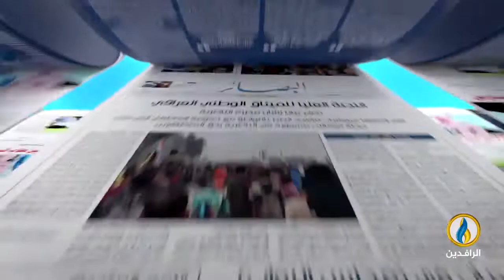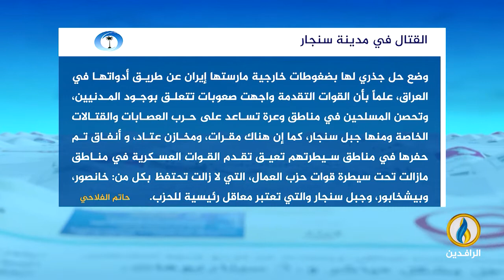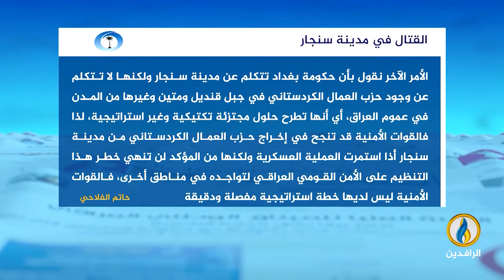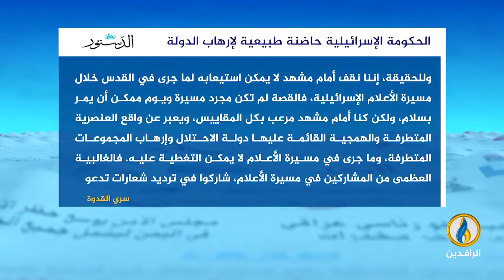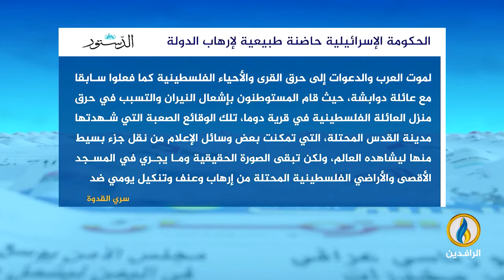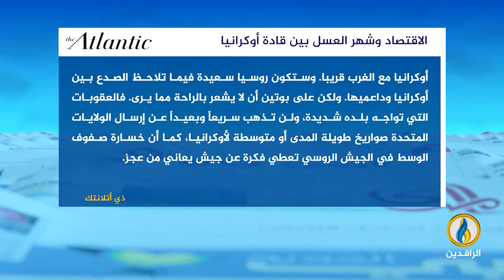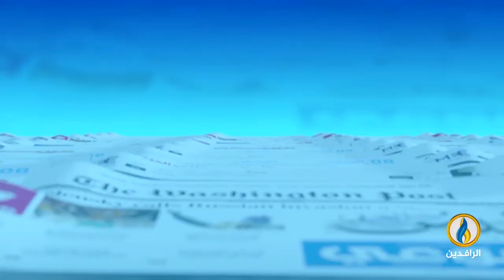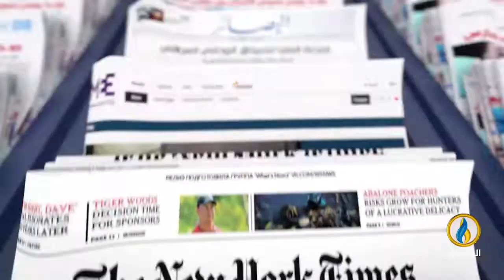صدى_الأقلام | 5 - 6 - 2022